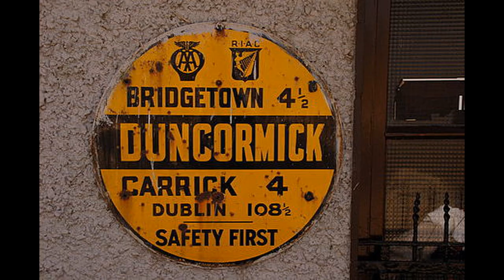Sammy's Old Thatched Pub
Written and Recorded
By
Noel Furlong